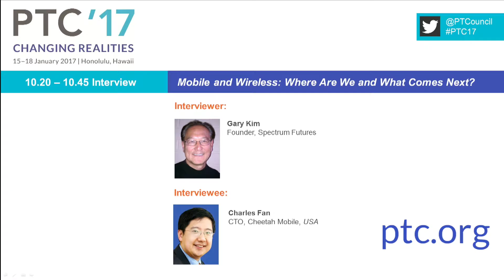PTC’17: Mobile and Wireless: Where Are We and What Comes Next?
What are the big strategic issues for the mobile business in Asia and globally? What are the next big drivers of the mobile business in Asia and globally? How do Wi-Fi and other wireless networks play a role in mobile operator strategy? What new developments in wireless need to be watched? How will 5G be different? Gary Kim interviews Cheetah Mobile's CTO Charles Fan about the new developments in mobile and wireless.